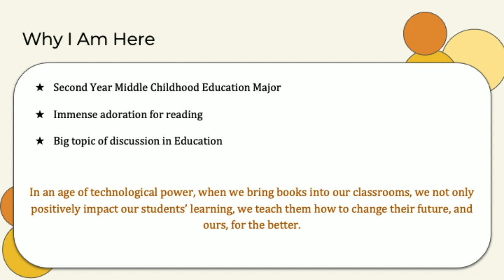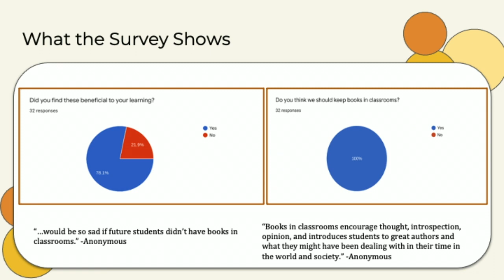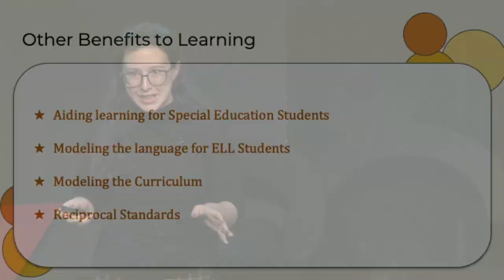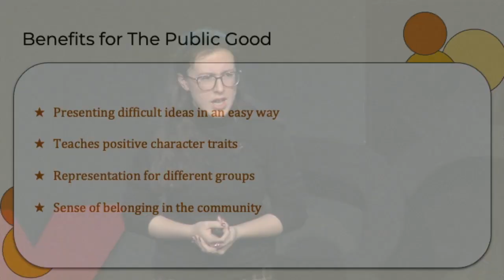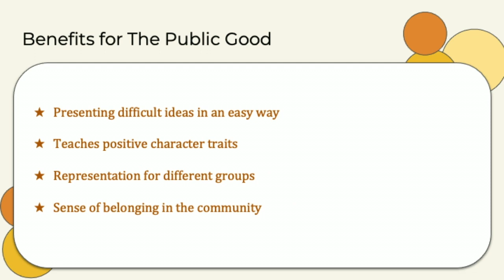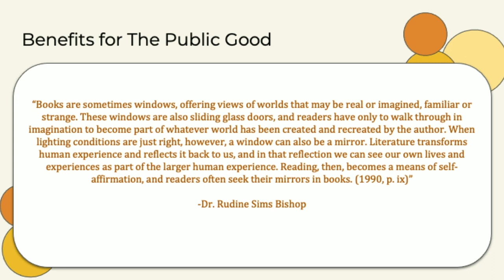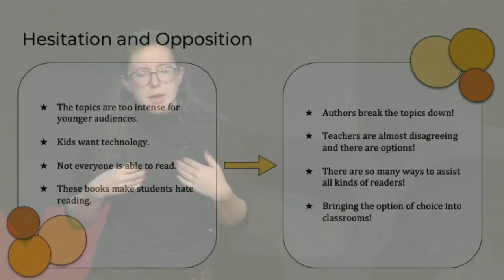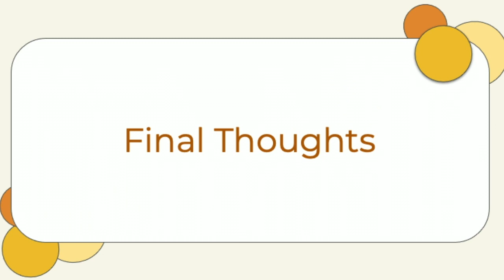Bringing Books Back From the Brink | Olivia Corner | TEDxBGSU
From the perspective of both a student as well as an educator, books have always been vital tools in the classroom. In recent years, classrooms have been seeing less and less. In a world transitioning into a new technological age, books are being tossed out. We need to bring books back into classrooms to teach important skills and to help our students along the path to becoming amazing people Hello! My name is Olivia Corner and I am a second-year Middle Childhood Education Major (RLA and Science) here at BGSU. When I'm not participating in school, I am spending a lot of time working with the Toledo Zoo's Education Department. I have a huge passion for conservation and have spent many years advocating for different species. In my free time, I love to read, make art, and spend time in nature. I am one of the few dozen people that actually enjoy public speaking, so I am excited about this opportunity! This talk was given at a TEDx event using the TED conference format but independently organized by a local community.